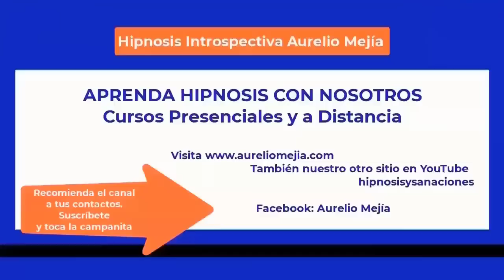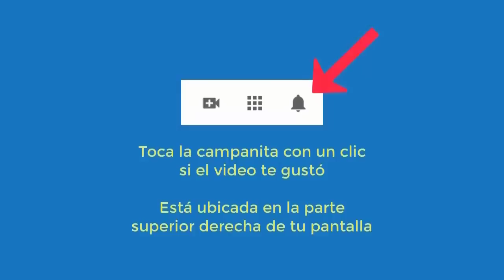5640 Aurelio Mejia hipnosis. Siembra FR princesa azteca. No acepto color piel, nací defectuosa, renc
Hipnosis introspectiva por Aurelio Mejía a distancia, en línea por internet. Siembra de FR princesa azteca en ceremonia templo del sol. Nací defectuosa, rencorosa, no acepto mi color de piel. Dallas, Texas. 7 julio 2023.